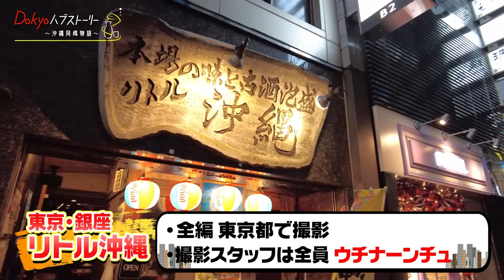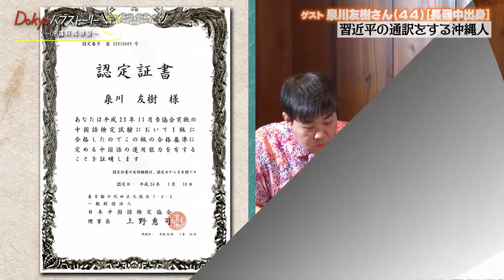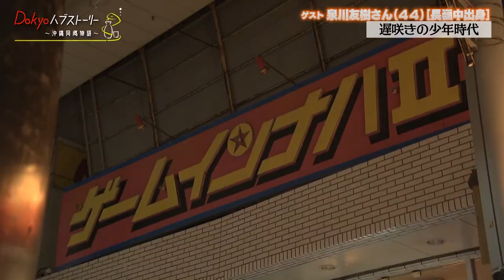Dokyoハブストーリー～沖縄同郷物語～ Vol.02【トークバラエティ】ゲスト：泉川友樹さん 2023年1月29日放送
沖縄出身のお笑いコンビ「ハンジロウ」が、地元沖縄から遠く離れた本土で暮らすウチナーンチュをゲストに迎え、様々なテーマでトークを展開するトークバラエティ。
彼らは何を想い、どんな仕事をし、どんな暮らしをしているのか、お酒を酌み交わしながら紐解いていく。